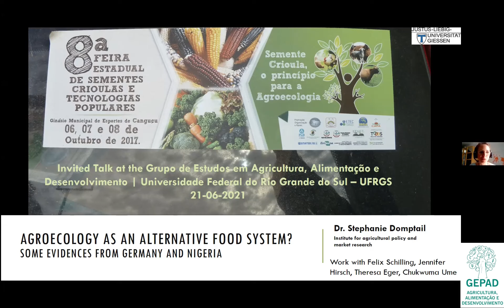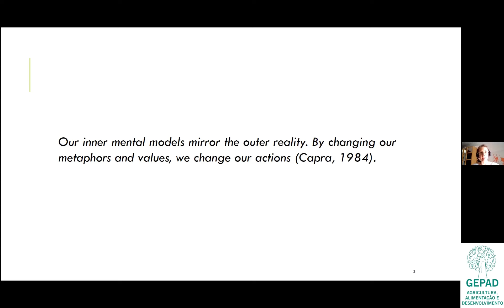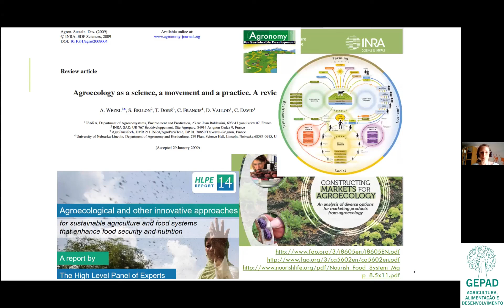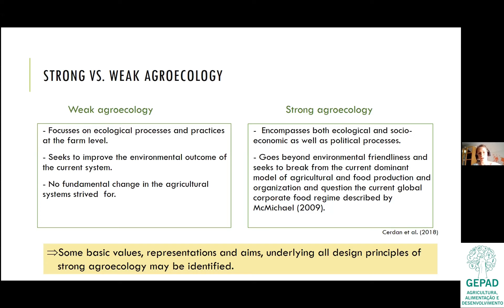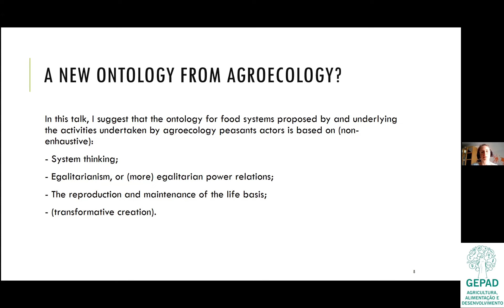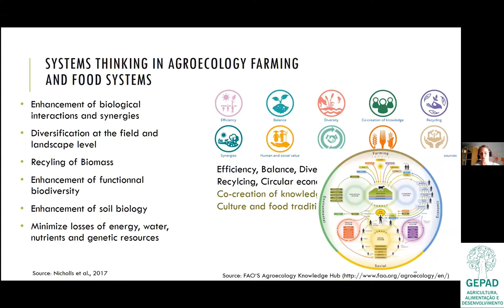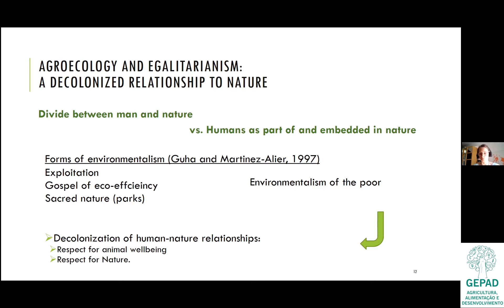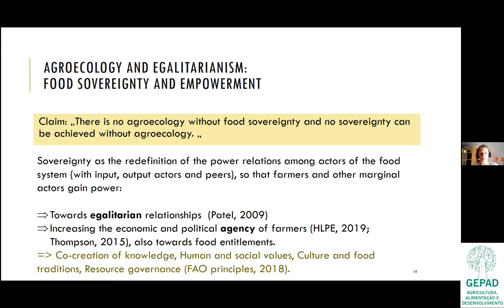Agroecologia como um sistema alimentar alternativo? Casos da Alemanha e Nigéria - Stephanie Domptail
(Parte 01) - Uma mudança precisa ir além das práticas: precisa ser também nas relações de poder dentro do sistema alimentar, o que é exigido no movimento agroecológico. Nesta palestra, a Stephanie introduz conceitos desenvolvidos em economia heterodoxa e ecologia política para a análise de sistemas agrícolas e alimentares.

Só para Youtube: Lançaremos um novo encontro a cada semana.